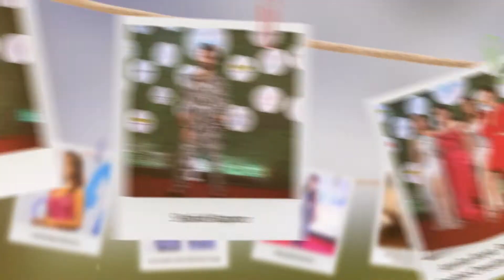The Fit & Fab Show 2021 | Lifestyle Magazine | Fitness Motivation | Health Wellness | GlobalSpa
The wait is almost over - The much-awaited Fit&Fab Show is just around the corner.

To raise the bar for personal wellbeing goals. "Synth GlobalSpa Fit&Fab Show" will be acknowledging and felicitating inspiring personalities across various professions who are fit & fabulous.

Tune in to watch the Award Show Live right here on Jan 30th and 31st.